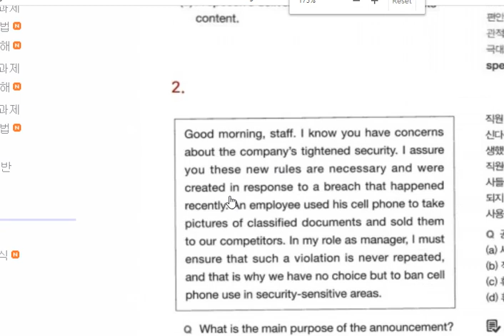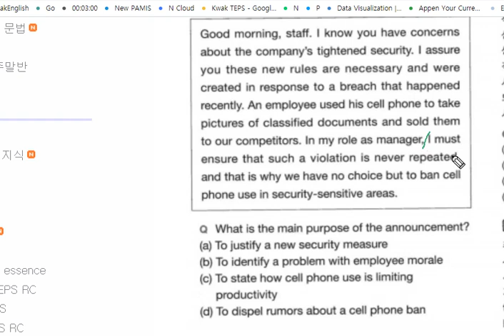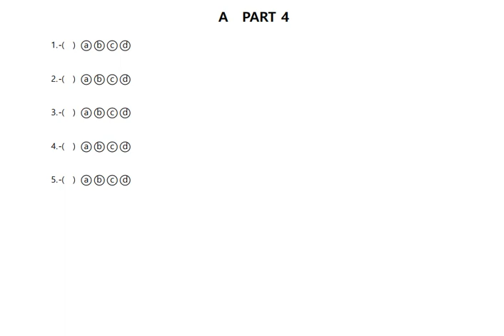텝스 청해 파트 4 Q 2 320A Day 07